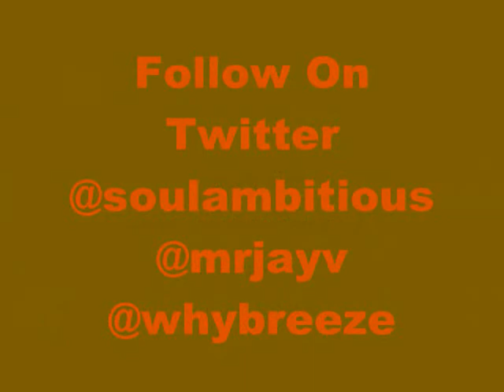GOTTA GO BY SOUL AMBITIOUS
remix to Drake's Karaoke song by Soul Ambitious called " Gotta Go' also check us out